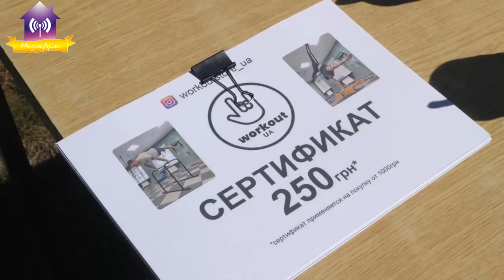Відкриті міські змагання з воркауту. м.Славутич 23.08.2020